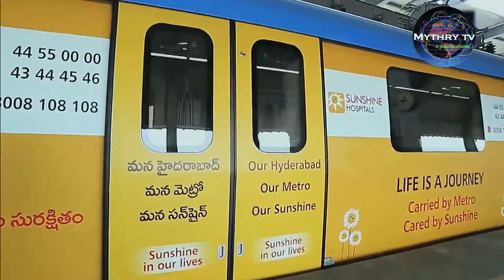హైదరాబాద్ మెట్రో రైల్ ప్రయాణికులకు శుభవార్త latest news